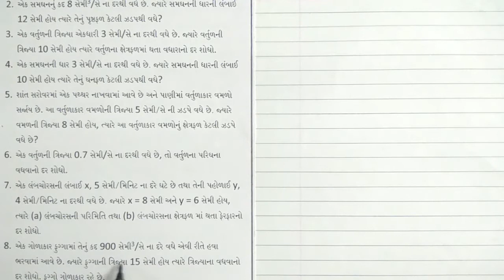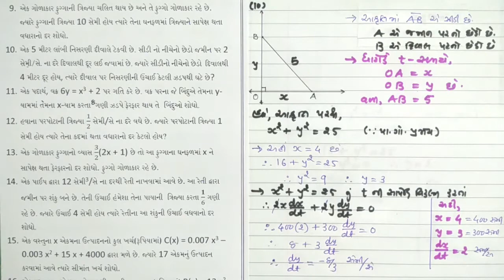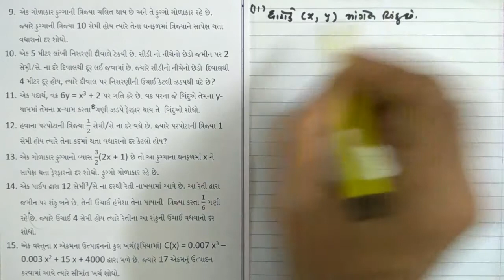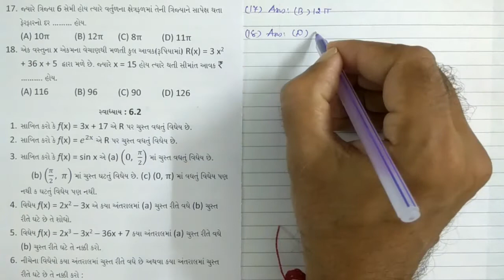MATHS(ગુજરાતી માધ્યમ) | STD : 12 | CHAP : 6 | LECTURE : 2